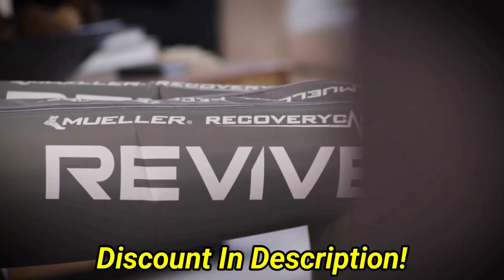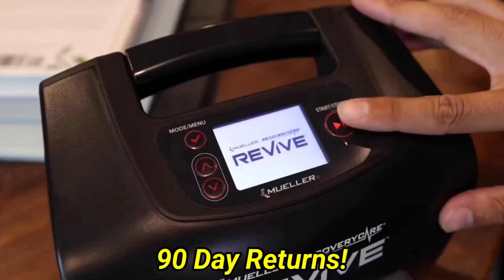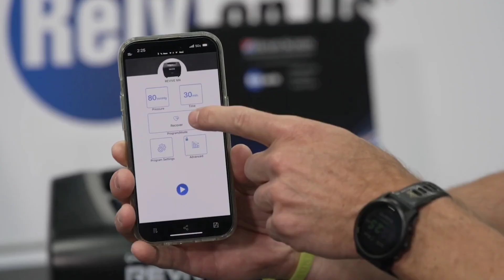Mueller Sports Recovery Compression Tech Review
Mueller Sports Compression Therapy Technology is an amazing way to remain healthy and active with less pain. Today we'll speak to a real user of the device to give you an idea of what to expect.

Book a one on one call with me for questions on training, supplementation or just to pick my brain:

United States Handy Gym Sales:
⬇️⬇️$50 OFF of Handy Gym⬇️⬇️
Checkout Code: handygymjbee

International Handy Gym Sales:
Handygymfit.com

Versa Gripps Extreme straps:

joey-gm = $120 off Gym Monster
joey gp = $100 off Gym Pal
Best Massage Gun:

Sunny Stepper:

⏬⏬$30 off EgoFit Treadmill⏬⏬
Use "JB30OFF " at checkout!
EgoFit Walker Plus
⏫⏫USE "JB30OFF " ⏫⏫
for $30 off your order on the official EgoFit website!

All Terrain Crocs:

Off-road Crocs:

Ez Curl Bar For Tonal:

YouTube: Joey Bee Handy Gym Reviews
YouTube: Joey Bee Tonal Reviews